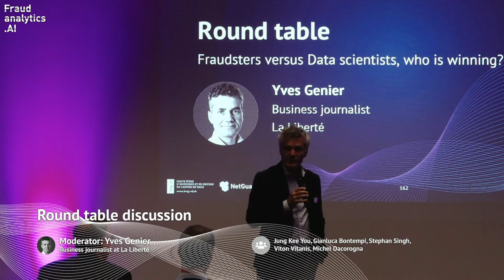FraudAnalytics.AI 2019 - Round table discussion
Fraudsters versus Data scientists, who is winning?

Speakers:
Michel Dacorogna, Partner at Prime Re Solutions, and lecturer at ETHZ
Gianluca Bontempi, Prof. at ULB & co-Head at MLG
Stephan Singh, Head of data analytics for regulatory & strategic projects at Pictet
Viton Vitanis, Head of Risk Analytics at Viseca Card Services
Jung Kee You, Executive staff – Criminal Intelligence Officer at the Financial Crime Unit of INTERPOL

Moderator: Yves Genier, Business Journalist at La Liberté